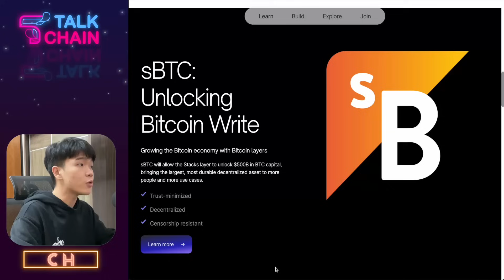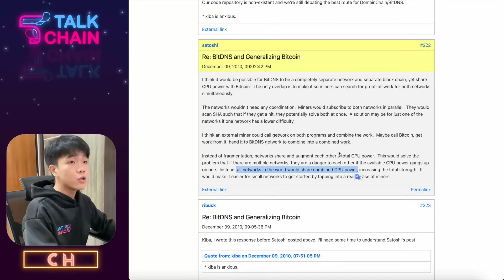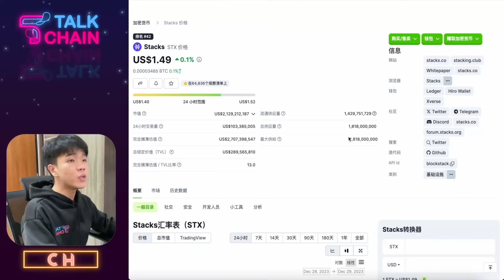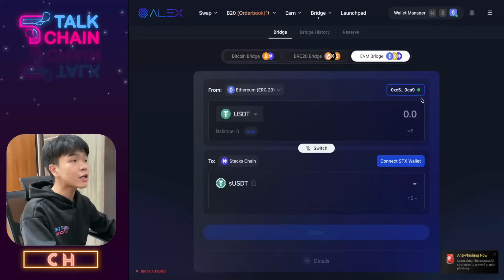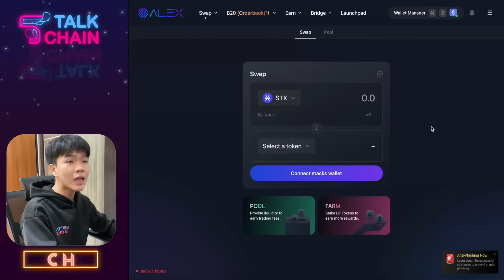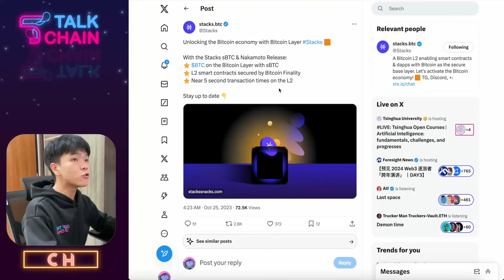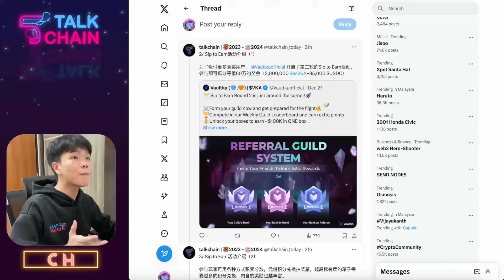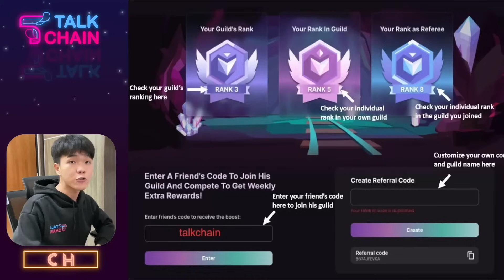比特币生态泡沫化？ 二层网络Stacks即将打开新一轮牛市盛世？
Stacks是比特币生态中龙头的Layer2，明年第一季度实施「中本聪升级」后，或将成为下轮牛市的发动机。

本期视频讲解比特币二层公链Stacks，以及其中令人期待的未来发展。

邀请码：talkchain

支持Talkchain：0x21262e23feFf0A4e51918f9cF771d9CfA9C259B3